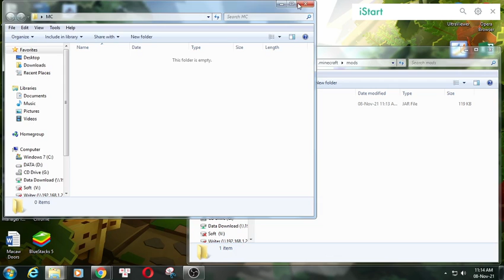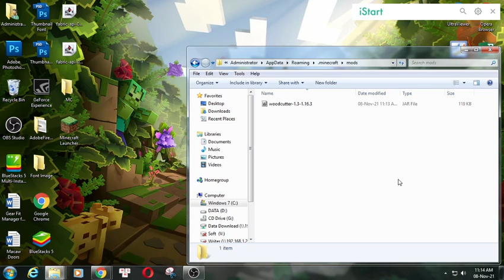Woodcutter Forge Mod 1.16.5 Download - How to install it for Minecraft PC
* Mod list with version 1.12.2:
Feature mod:
Note: This is the forge project, if you're looking for Fabric click here.
This mod adds a woodcutter, the wooden counterpart to the stonecutter.
The recipes are fully configurable via datapacks, the recipe type is `woodcutter:woodcutting`
some defaults